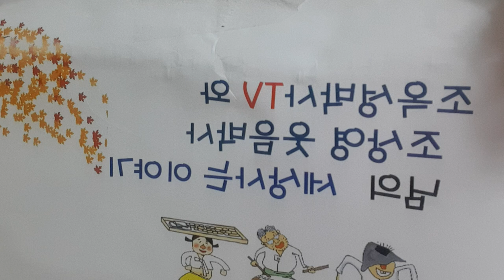조옥성박사TV 조상영웃음박사 한국강사총연합회 행복코디네이터 여수10미 여수10경